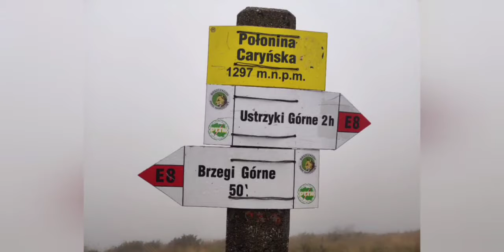Czerwonym szlakiem na Przełęcz Caryńską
Z Brzegów Górnych czerwonym szlakiem ruszyliśmy ba Połoninę Caryńską. Im wyżej, tym większa mgła. Niestety nie mieliśmy widoków.